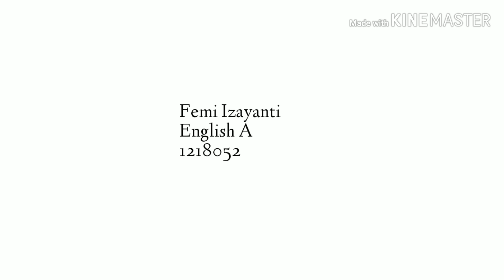Wrong Majors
Final Project
Femi Izayanti (1218042)
English A

Hukum Ekonomi Syariah